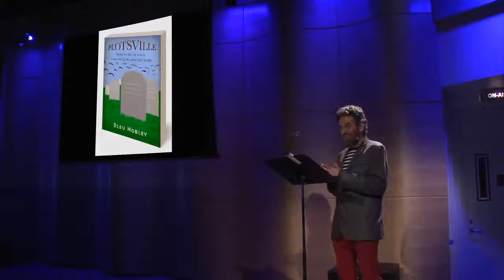Excerpt of Warren Lehrer's Performance/Reading at NY Book Launch of A Life In Books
You can purchase a copy of A Life In Books: The Rise and Fall of Bleu Mobley
This is a short excerpt of a Live Performance/Reading by Warren Lehrer of his new illuminated novel—A LIFE IN BOOKS: The Rise and Fall of Bleu Mobley. It took place on the evening of Nov. 1, 2013 at the Greene Performance Space at WNYC.

A LIFE IN BOOKS: The Rise and Fall of Bleu Mobley is an illuminated novel that contains 101 books within it, all written by a controversial author who finds himself in prison looking back on his life and career.

In his funny and thought provoking performance/readings, Warren Lehrer presents an overview of Bleu Mobley's Life in Books via many of Mobley's book cover designs, book-like objects, and other biographical materials including animations and video performances of Mobley book excerpts by the band BETTY, beat box artist Chesney Snow, actress/poet La Bruja, and (whenever possible) a live cameo appearance by actress/author Judith Sloan. The resulting retrospective explores the creative process of a writer/artist, as it reflects upon a half century of American/global events, and grapples with the future of the book as a medium, and the lines that separate and blur truth, myth, and fiction.

In A Life In Books, Bleu Mobley's autobiography/apologia is paired with a review of all 101 of his books, each represented by its first-edition cover design and catalog copy, and more than a third of his books are excerpted. The resulting retrospective contrasts the published writings (which read like short stories) with the confessional memoir, forming a most unusual portrait of a well-intentioned, obsessively inventive (if ethically challenged) visionary.

Written and designed by acclaimed author/designer/performer Warren Lehrer, acclaimed as a pioneer in the fields of visual literature and design authorship. A Life In Books is Lehrer's 10th book; his first novel.

The 380 page, 4 color novel is published by Goff Books.

for further info about the BOOK, Warren Lehrer's tour dates, videos, press materials, study guide, contests: